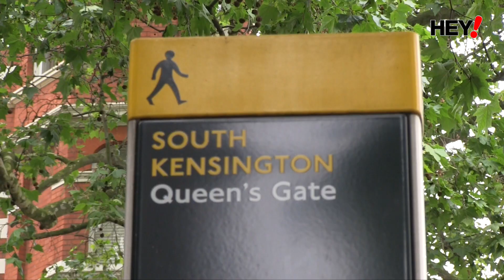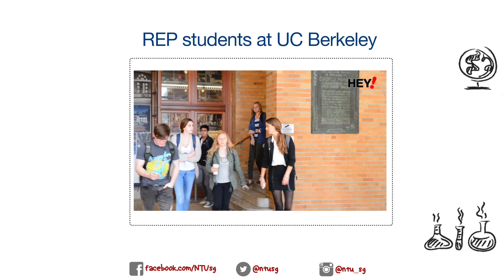NTU REP students’ overseas experience at Imperial College London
Imperial culture: NTU Renaissance Engineering Programme students talk about the advantages of being from a top engineering school in Singapore, and their  one year stint at Imperial College London.